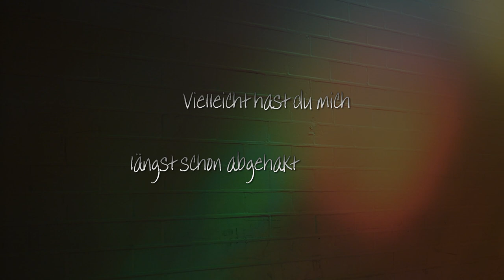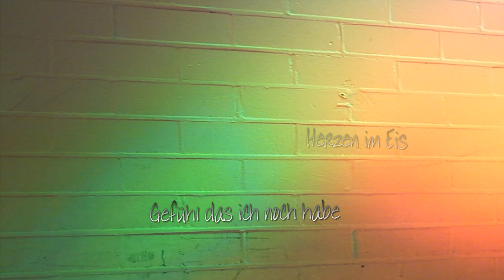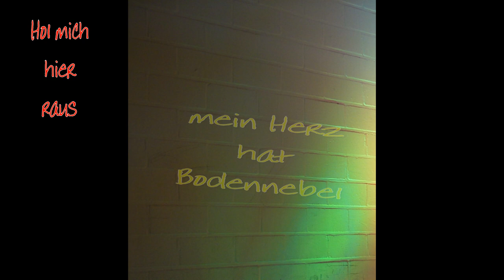Hunger nach Dir - Ralph Martin (Remix 2020)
"Hunger nach Dir" von Ralph Martin ist ein Remix der  Komposition

aus dem Jahre 1993, neu gemischt und moderner arrangiert.

Künstler: Ralph Martin
Komposition: Ulrich Gölitz
Text: Curt Gerritzen
Arrangement: Ulrich Gölitz und Martin Krug
Produziert von: Martin Krug / Blue Point Audiostudios

Ralph Martin (Krug)
Rockmusiker Anfang der 70ger Jahre. Zunächst in einer Schülerband, dann in verschiedenen Rockbands im Wuppertaler und Hagener Raum.
Erste Singleveröffentlichung 1979.
Anfang der 80ger dann Stilwechsel zum sogenannten Synthie-Pop.
1983 erste Aufnahmen bei Schallplattenfirma PHONOGRAM in Hamburg mit Kollegen und Freund Andreas Don Flow Florian.
1984 Schallplattenvertrag bei RALPH SIEGEL in München (OLYMPIA STUDIOS). Produzent ist WERNER SCHÜLER (Deutscher Schallplattenpreis, Bravo Goldener Otto, Grand Prix Eurovision, Gruppe WIND Produzent von JÜRGEN DREWS, INGRID PETERS und vielen großen nationalen und internationalen Stars...)
1986 Schallplattenfirma EMI- Electrola, Produzent STEFAN JOSEFUS (Rockgruppe FRANZ K.)
Es folgen Aufgaben als Musiker, Tontechniker, Sprecher und Produktionsassistent in den verschiedensten Audio-Bereichen und Tonstudios.
1989 Gründung eines eigenen Produktionsstudios (BLUE POINT AUDIOSTUDIOS) und einem daran angeschlossenen Musikverlag.
In den vergangenen Jahren kamen einige Künstler und Unternehmen zusammen, für die ich erfolgreich arbeiten durfte.

GABY BAGINSKY ♦ GINO DORO ♦ LEVENT CANSEVEN ♦
DARIO BALDAN BEMBO ♦ DIESEL CHRIST ♦ FRANZ K. ♦
SIDNEY FRESH ♦ FIRST LADIES ♦ GEFF HARRISON ♦ JOHN FRYER ♦
KID ROYAL ♦ NADINE NORELL ♦
ELLEN KRENZ ♦ ANNE LEDIG ♦ NERCO ♦
♦  FUN FACTORY ♦ FRANK FARIAN ♦ DIE KRUPPS ♦
CHARLES SHAW ♦ WERNER SCHÜLER ♦
FELICE PEDULLA/BERND MEINUNGER/GREGOR ROTTSCHALK/ANDREAS BÄRTELS/CURT GERRITZEN/NORBERT BEYER ♦
RTL ♦  "EIN SCHLOSS AM WÖRTHERSEE" ♦
PETER SEBASTIAN ♦ STEPS RECORDS ♦ TOI-RECORDS ♦ PILZ RECORDS ♦ DINO RECORDS ♦ PAPAGAYO RECORDS ♦ EMI ELECTROLA ♦ KOCH INTERNATIONAL (UNIVERSAL MUSIC) ♦ MDR ♦ ANTENNE MV ♦ NDR ♦ WDR ♦
RADIO WUPPERTAL ♦ . . . UND VIELE MEHR

Teilen wäre schön, weil wir gerne noch weitere Titel produzieren wollen ... und wir dann so richtig motiviert sind :-))